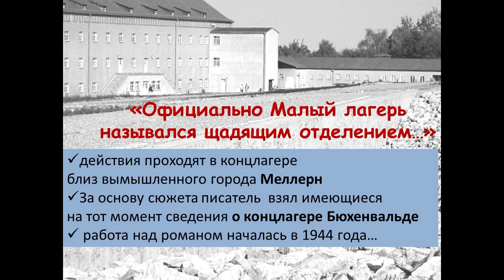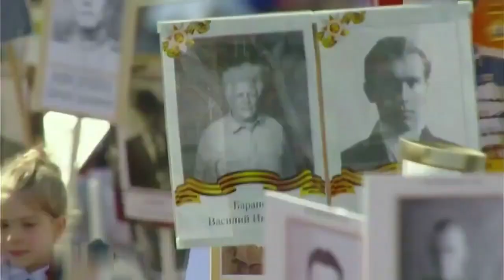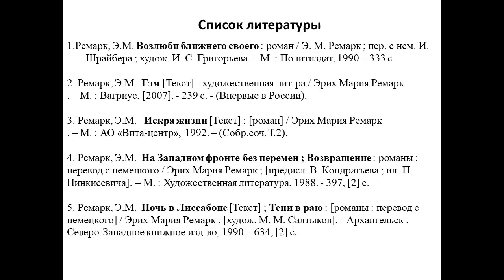Эрих Мария Ремарк «Искра жизни»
Видеообзор Октябрьской библиотеки № 2 им. Н. К. Жернакова о романе “Искра жизни” писателя Эриха Марии Ремарка. Автор посвятил это произведение своей сестре, казненной в 1943 году.